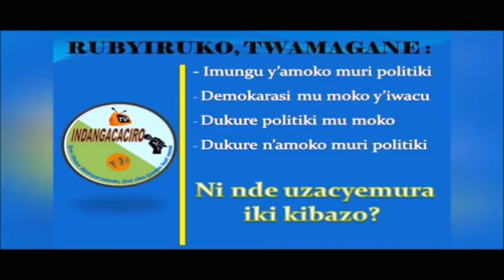Niduhindure Repubulika tuvane ingirwamoko muri politiki nayo tuyavanemo politiki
Impinduka yo gutsinda politiki y'Inyabutatu ngirwamoko ikomeje umurego. Koko rero, bamwe mu banyarwanda bashyigikiye iyo mpinduka baremeza ko mu myaka 10 gusa iturufu y'ingirwamoko y'Inyabutatu izaba itakibasha guhahira abanyepolitiki bo mu Rwanda. Abandi banyarwanda b'urubyiruko nabo baremeza, kimwe natwe, ko dukuye amoko muri politiki na politiki mu moko, ahazaza h'U Rwanda haba heza. Bivuze ko abo banyarwanda nabo bemeza ko ayo ngirwamoko (nkuko twe tuyita) ari aya politiki. Ndetse bagashimangira ko hakwiye kujyaho indi système politique nshya yo gusimbura Repubulika, nkuko natwe tudahwema kubivuga mu bindi biganiro.